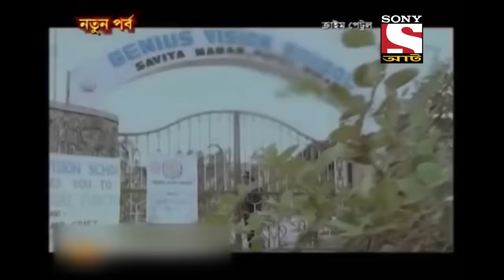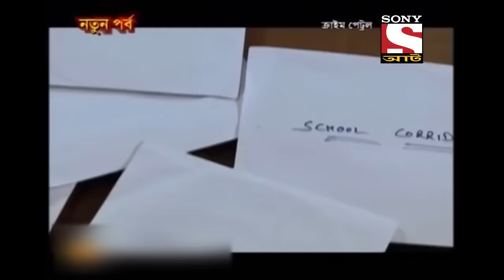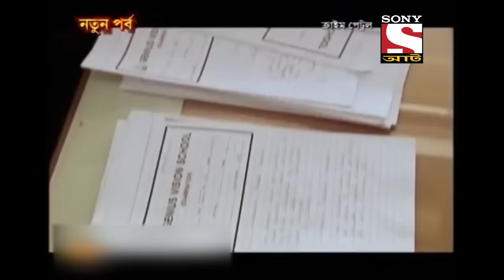Incite - Best of Crime Patrol (Bengali) - ক্রাইম প্যাট্রোল - Full Episode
Episode 657
In Tonight’s episode, we are going to investigate the brutal  case of a young student of Bihar. The story begins with the students of Genius Vision School rehearsing their performances ahead of the school's annual day celebration. However; during the late night hours, the Arts and Crafts teacher finds a student lying in a pool of blood outside of the staff quarter of school. Want to know more.